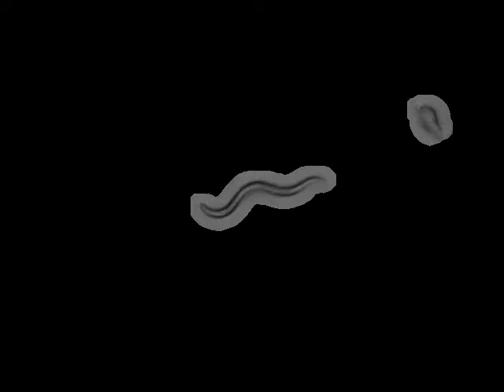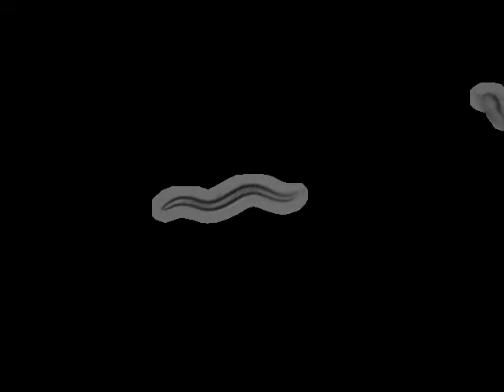CB723 unc-60(e723)V | 2010-04-14T12:36:58+01:00 (speed up 8x)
base_name : unc-60 (e273)V on food R_2010_04_14__12_36_58___1___9

 lab : ..

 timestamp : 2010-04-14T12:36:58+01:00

 arena : ..

 .. style : petri

 .. size : 35

 .. orientation : away

 food : OP50

 strain : CB723

 gene : unc-60

 allele : e723

 chromosome : V

 strain_description : unc-60(e723)V

 sex : hermaphrodite

 stage : adult

 ventral_side : anticlockwise

 total time (s) : 899.388

 frames per second : 25.8398

 video micrometers per pixel : 4.29558